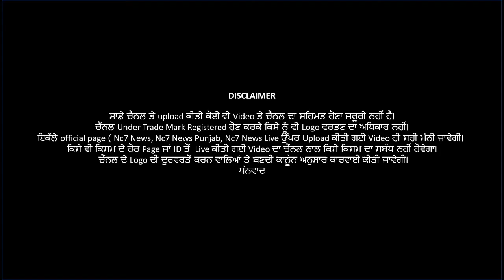ਕਿਸਾਨਾਂ ਨੇ ਸਰਕਾਰ ਦੀਆਂ ਹਦਾਇਤਾ ਮੰਨਣ ਤੋਂ ਕੀਤਾ ਇਨਕਾਰ || Nc7 News